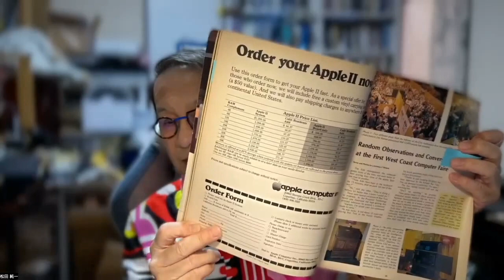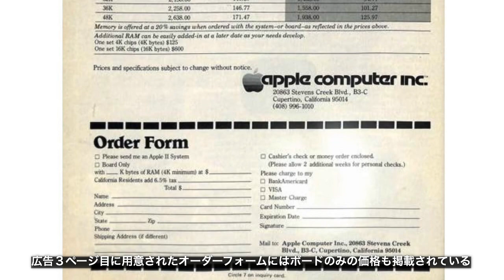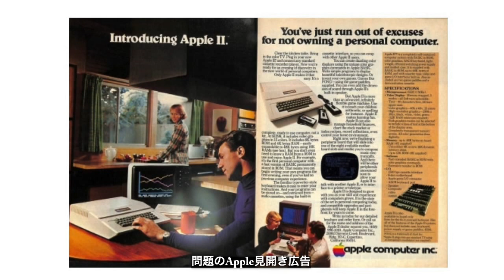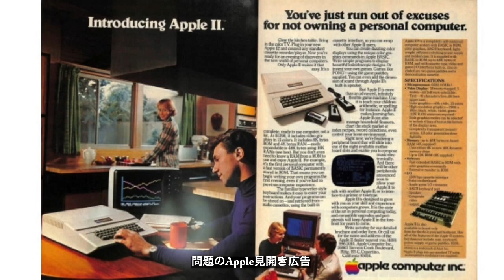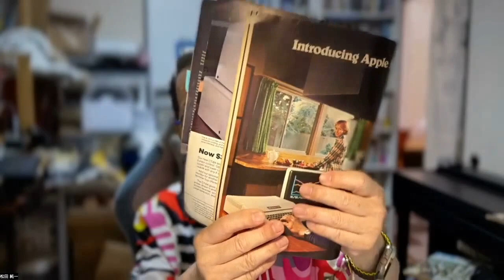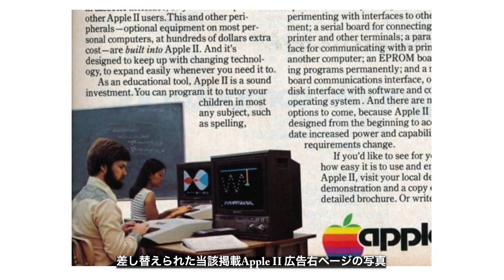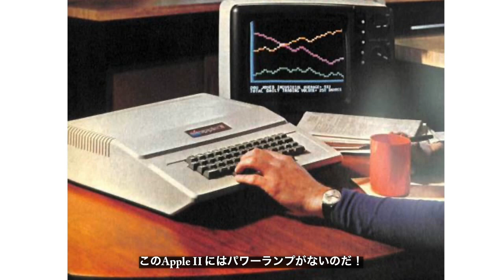パソコン黎明期の回顧録 第９５回 〜 「Apple II はじめての雑誌広告秘話」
パソコン黎明期の空気感や時代の熱気といったものを少しでもお伝えしたい…残してみたいと考えてのことですがレジュメもなくお話しをすることに拘りましたので今回はたどたどしい点はご容赦ください。
今回はApple II 初の雑誌広告の一部が差し替えとなった奇妙な事件と噂についての考察です。